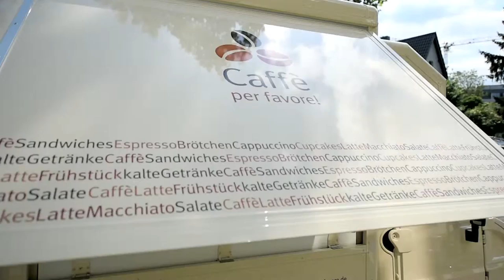Ethik2go - Aufputschmittel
Kaffee und Co gehören zu unserem Alltag. Aber in so mancher Situation greifen wir auch gerne zu anderen Wachmachern oder Beruhigungsmitteln. Legaler Drogenkonsum oder Alltagshelfer?

„Egal was hilft, ich brauche es“, behauptet katholisch.de-Redakteurin, Madeleine Spendier in der neuen Folge Ethik2go. Man kennt es, der Terminkalender ist stets prall gefüllt, man muss Deadlines einhalten  und beruflich wie privat möchte man überall dabei sein. Stress pur! Das schafft man häufig nur mit kleinen Helfern. Der Kaffee ohne den man morgens gar nicht erst das Haus verlässt. Das Gläschen Wein, nach dem wir so gut schlafen können oder die Tafel Schokolade, die den Nachmittag versüßt.  geben uns ein gutes Gefühl – aber handelt es sich schon um Sucht, wenn ich wir glauben ohne nicht mehr zu können?

Philosoph, Markus Gabriel im Gespräch mit Madeleine Spendier über die kleinen Alltagshelfer und ihre Wirkung.

Wie verhalten wir uns mit Blick auf diese alltäglichen Herausforderungen richtig? Und wie stellen wir sicher, dass unser moralischer Kompass immer einwandfrei funktioniert? Die neue katholisch.de-Serie "Ethik2go" will bei der Beantwortung dieser Fragen helfen und ethische Orientierung für das eigene Leben geben. Katholisch.de publiziert auf seiner Internetseite ab sofort jeden Donnerstag eine neue Folge von "Ethik2go".